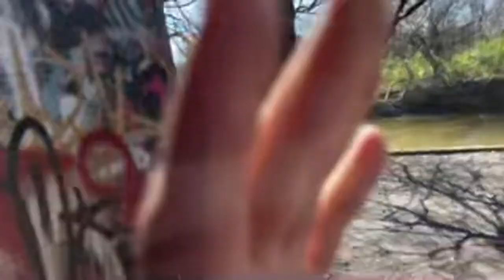PhillyDroneLife Live From Graffiti Pier Giving Out Prizes! Major Awards!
Good Morning Guys thats right Im live again shooting here in the wonderful City of Brotherly Love,  PHILADELPHIA...
Most the time I'm live from one of my DJI drones. However, I also go live from my treadmill to give laughter, hope and encouragement for others who are struggling with this craziness we call LIFE. FOR THE LOVE OF GOD!

SO ,sit back and enjoy a few minutes of laughter. maybe just maybe life will get a bit easier today because of it!
God Bless and have a wonderful and safe day!

If You Want to help Out The Channel, you Can Do That HERE.

              YaHOOOOOOOOOOOOOO,

                  Michael
               AKA,  Philly